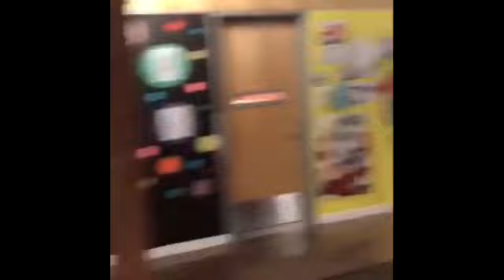Finn & Jack & Wyatt & Jaeden 😍😍😍- CUTE AND FUNNY MOMENTS (IT Movie 2018)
IT Movie Cast TRY NOT TO LAUGH and funny moments
The star IT Movie Cast includes Finn Wolfhard, Jack D Grazer, Wyatt Oleff, Jaeden Lieberher, Sophia Lillis, Jeremy Ray Taylor and Bill Skarsgård